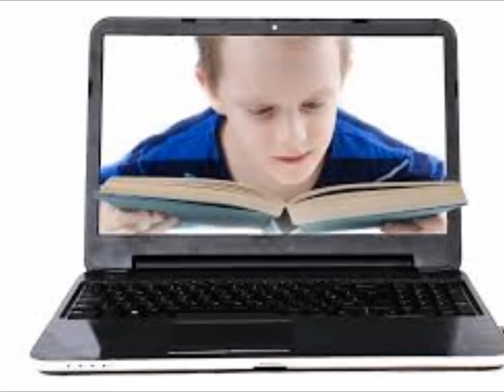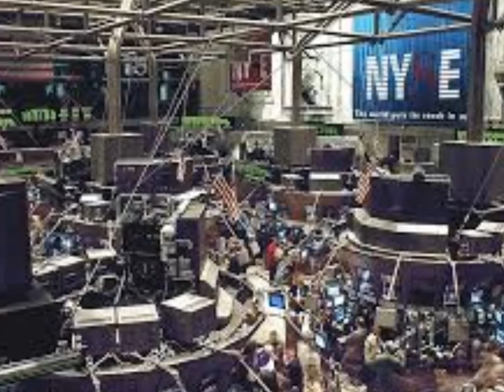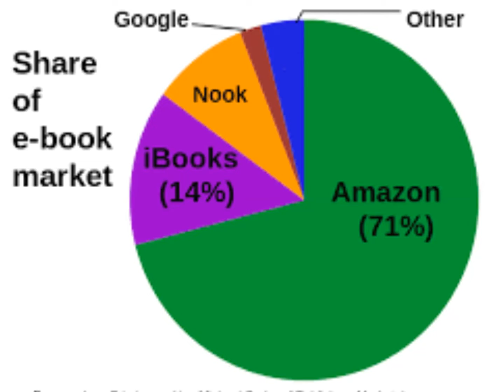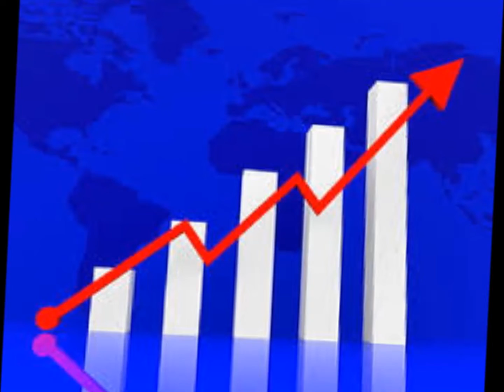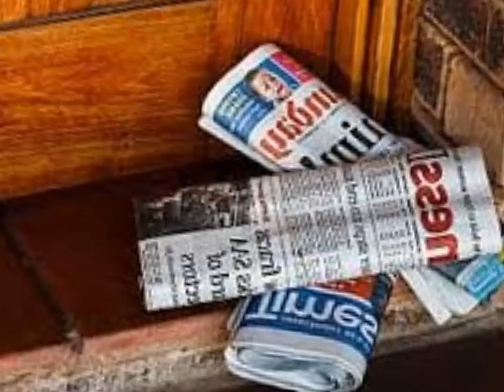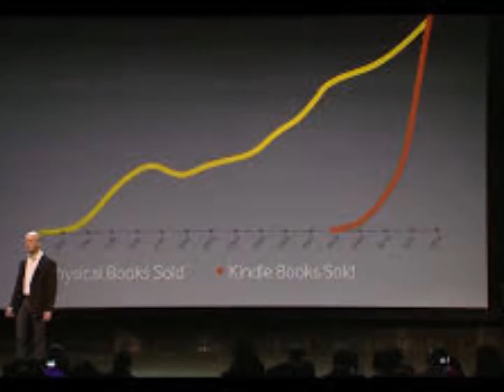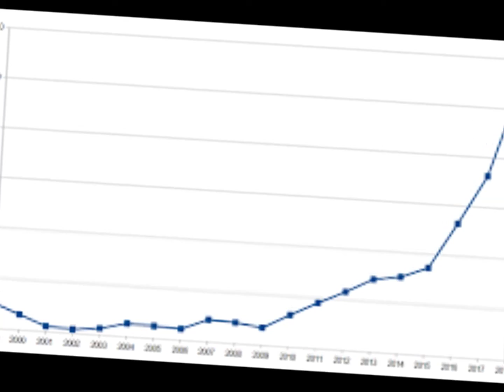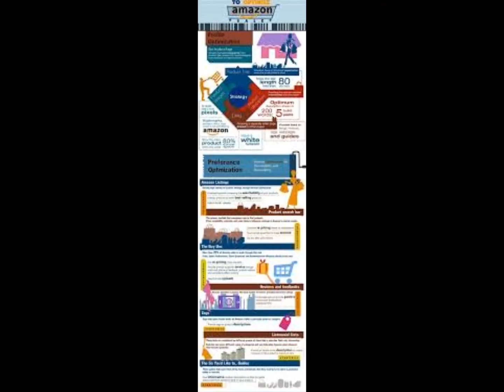jeff bezos obadde omumanyi. Wuuno mubujjuvu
Bbino byebikwata kunaggagga Jeff Bezos namba biri munsiyona, get to know who much Bezos earns a day, how many children he has, who was his father?, he adopted a child from China, the owner of amazon.com, he graduated at Princeton University, Bezos' blue origin, Bezos buying Washington post, earth fund to protect nature, day one fund, Bezos on wall street, Bezos the vice president  D.E shaw at an age of 26years, Bezos names his campaign after amazon river, using drones to transport goods its called amazon prime air, Bezos owns kindle reader, Bezos owns amazon studies,  Bezos was born on 12th/jan/1964, Bezos' mother is Jacklyn gise Jorgensen, Gise devoiced Jorgensen and remarried mike, Bezos.